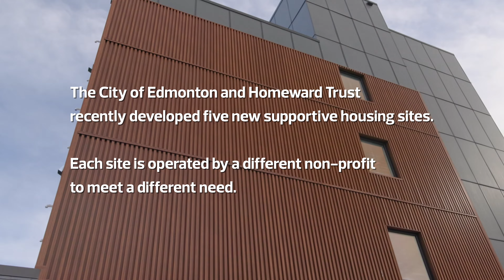Inglewood Supportive Housing Tour - tâpwêhtamowin wâskahikan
Take a tour of new Inglewood supportive housing. The site, which was given the Cree name tâpwêhtamowin wâskahikan, was developed by the City of Edmonton and Homeward Trust and is operated by Native Counselling Services of Alberta.  March 2, 2023.